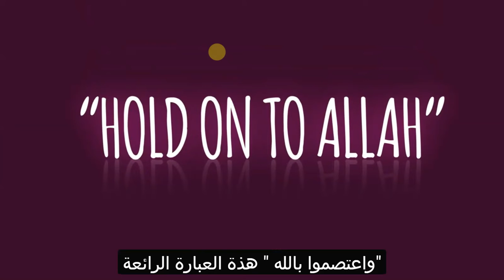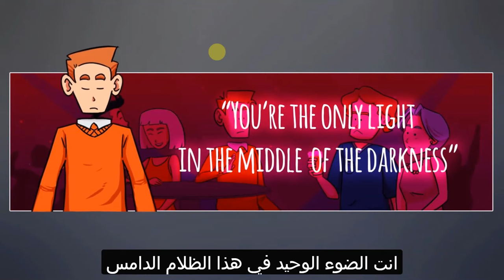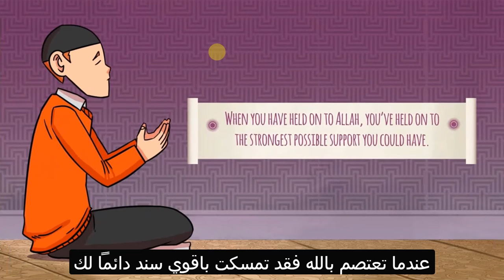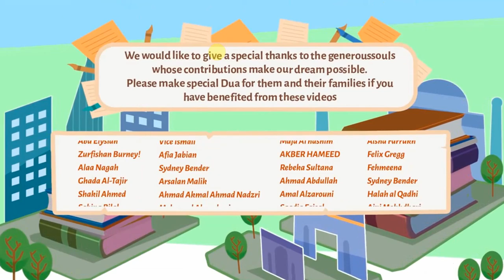Hold on to Allah! 2019 CHANGE YOUR LIFE! تمسكك بالله سيغير حياتك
المصادر